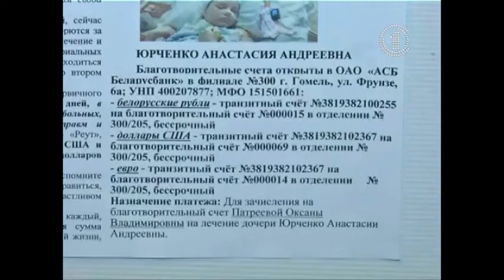TV NEWS Breaking Point 22 feb 2015